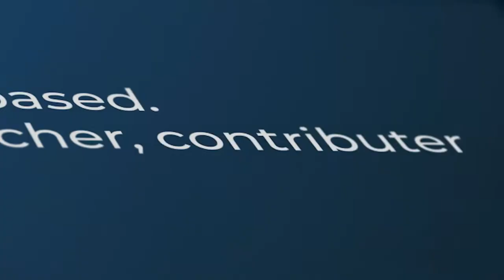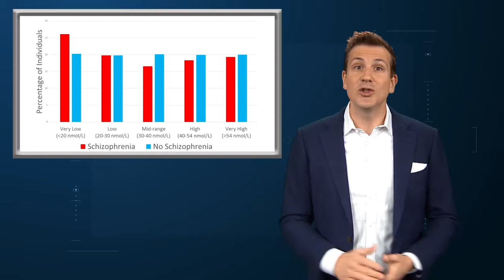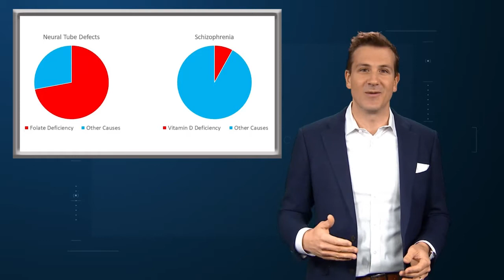Low Vitamin D Levels At Birth Linked to Schizophrenia in Adulthood